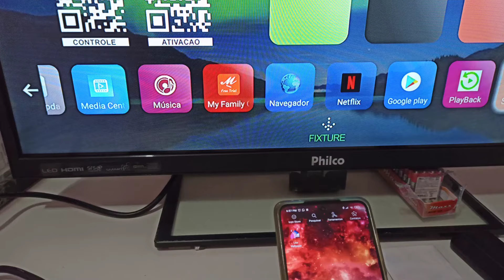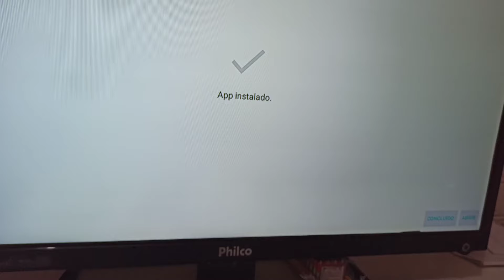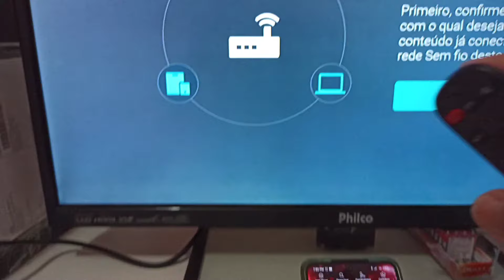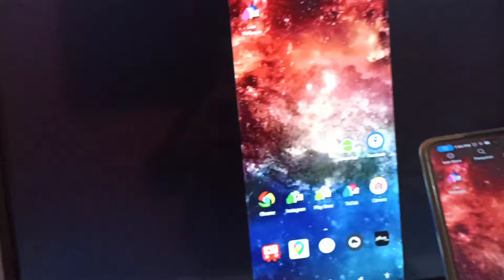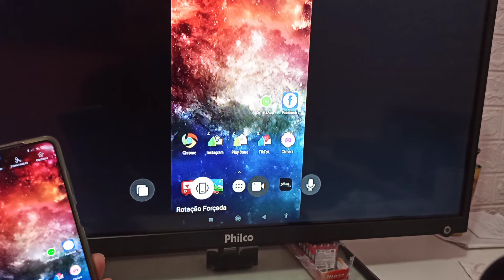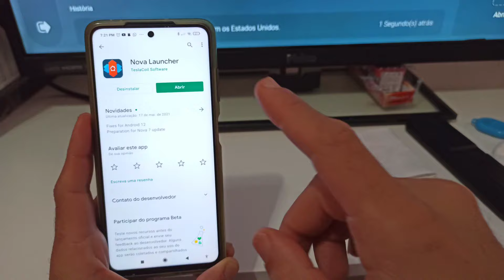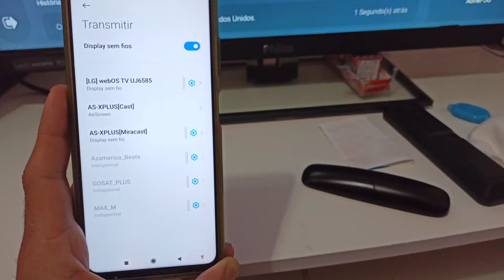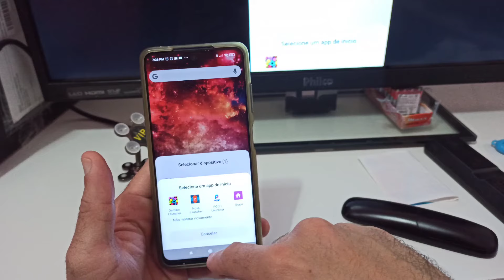Como espelhar a Tela do celular na Tv pela B0X In X Plus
link do app para celulares mais antigo
nova laucher